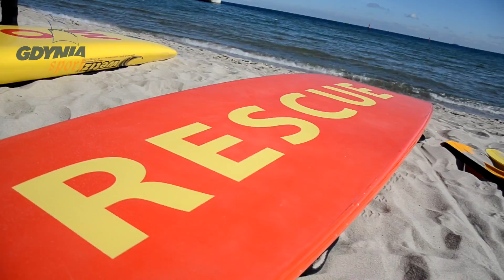Ratownicy na Gdyńskim Poruszeniu!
Już 30 kwietnia spotykamy się przy statku Pirat (falochron wschodni, Marina Gdynia), aby uczestniczyć w Strefie Aktywności Gdyńskiego Poruszenia. Jesteście gotowi? :-)